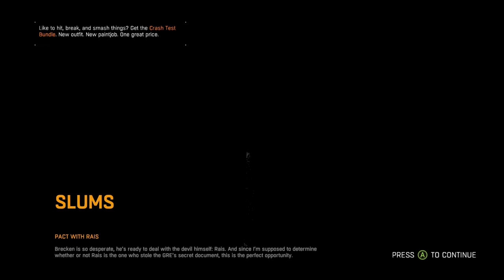Dying Light - EPISODE 5: Fire Plus Gas Equals Fire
Who would've known?

About Monochrome Gaming:
Welcome to Monochrome Gaming, home of video games, let's plays and all sorts of assorted tomfoolery. This channel is primarily dedicated to all sorts of gaming with a splash of our particular humor.  Mr. Vaughan and Riley run this channel and strive to put out the best HD game-play and sidesplitting laughs every week.

If you liked this episode, here are some other LP's you may enjoy: